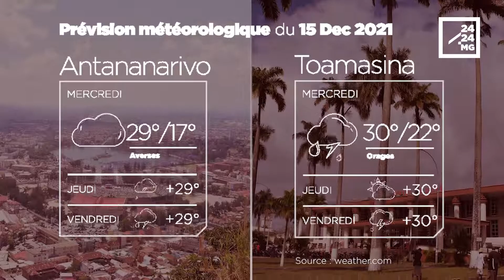METEO du 15 décembre 2021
Les prévisions météorologiques des grandes villes de Madagascar pour la journée du 15 décembre.